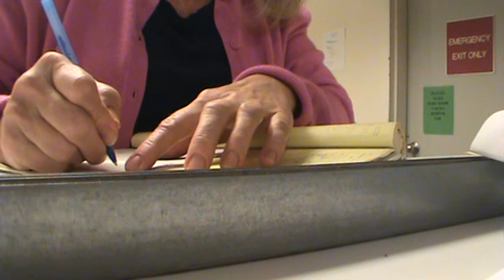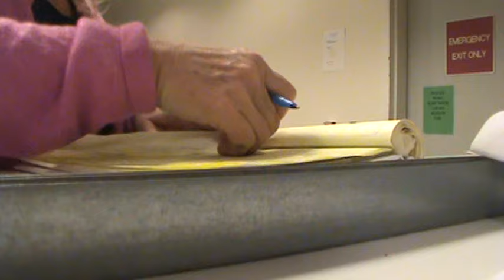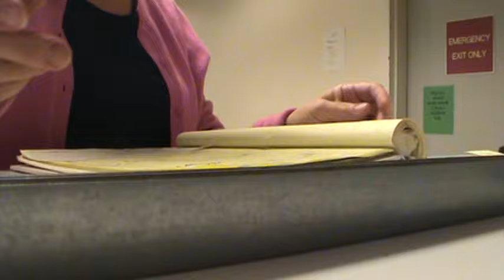Police salaries - Public record request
As I am a resident and tax payer in this township, I wanted to know the yearly salaries of the officers in this police force. So I did a public records request for the yearly salaries of the 65 officers in this township. I was somewhat shocked at how much the officers get paid. A lot of engineers and doctors don't make this kind of money. Hmmmm. What to do about this information ?? Watch my next video when I go to the city counsel meeting.